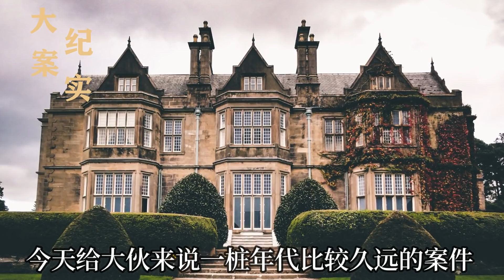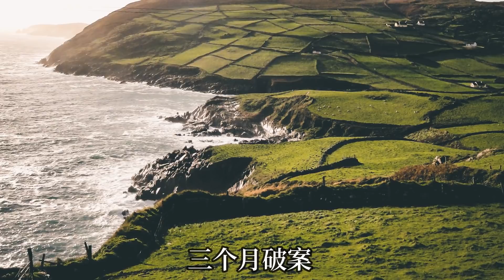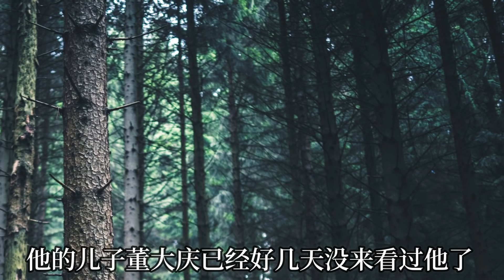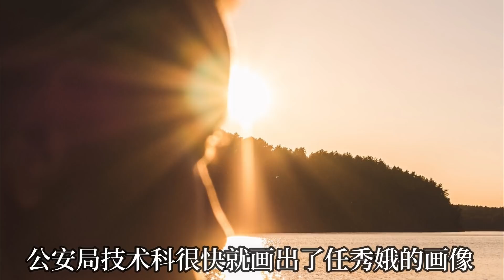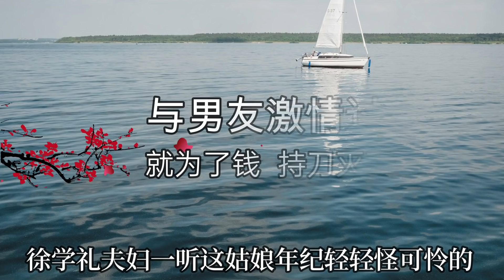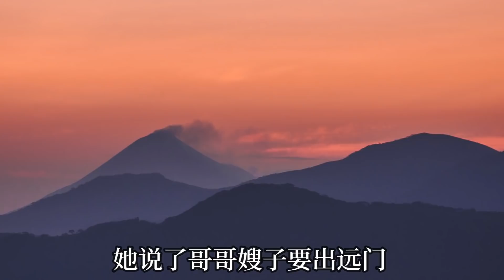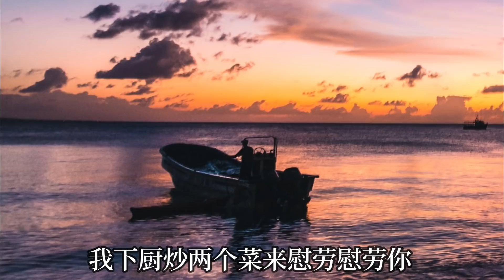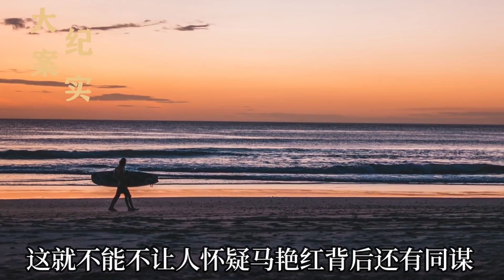最後一次溫存後，她對男友下手，背負四條人命的女人，大案紀實